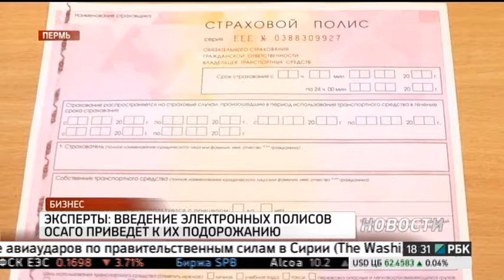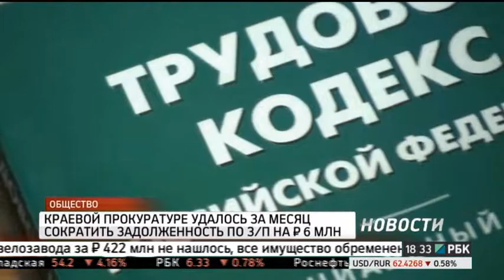НОВОСТИ ПРИКАМЬЯ 05.10.16 18-30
Темы выпуска:
- Эксперты: в этом году начать продавать электронные полисы ОСАГО успеют практически все игроки рынка.
- ПЦРП: практически все новые услуги, оказываемые в МФЦ, будут бесплатными.
- Прокуратура края намерена до конца года снизить задолженность по зарплате до 3 млн. рублей.